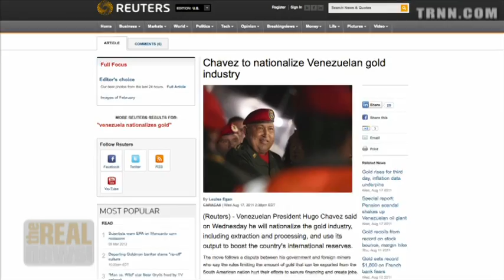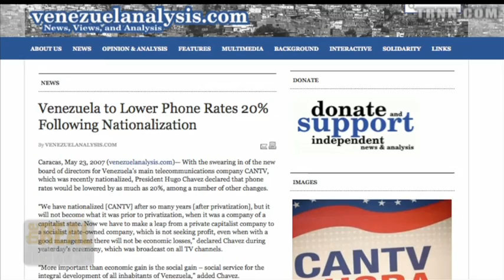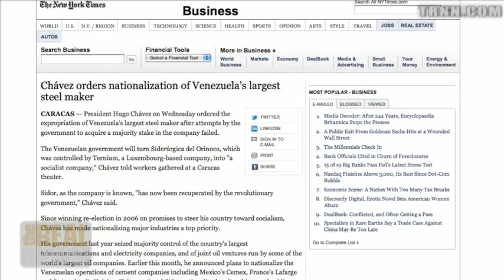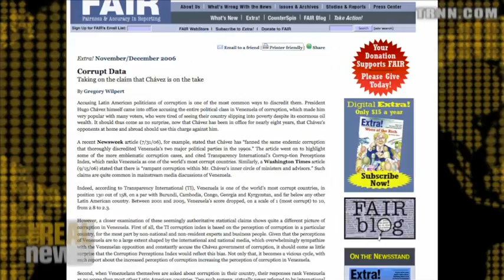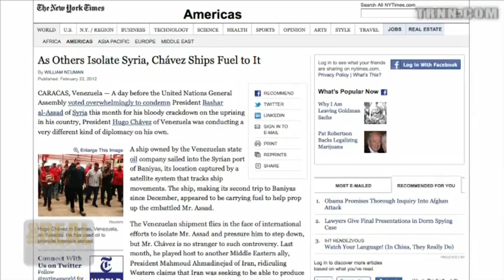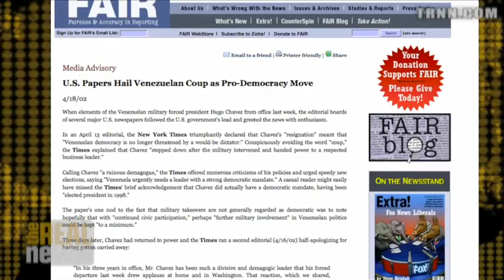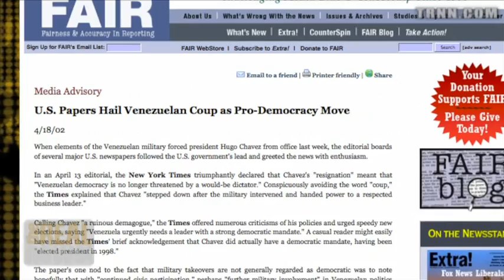The Chávez Model and the Coming Elections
Gregory Wilpert: Nationalizations and reforms are popular but perceptions of government mismanagement are widespread